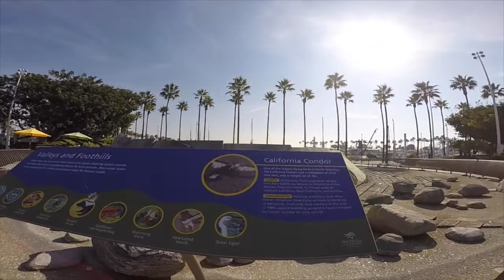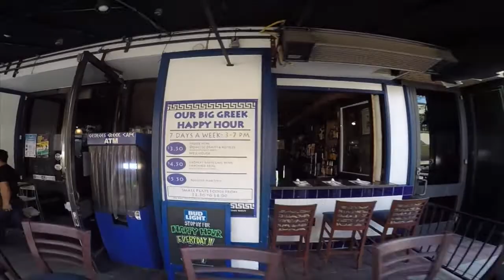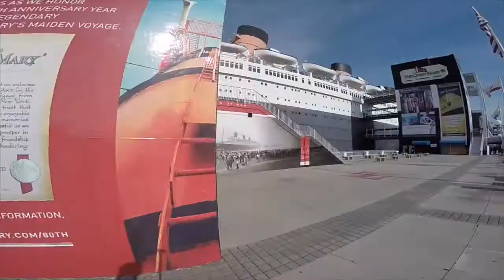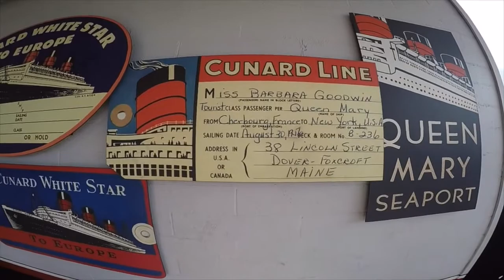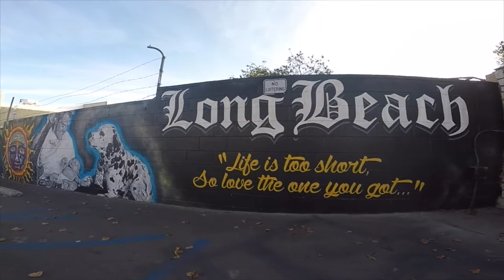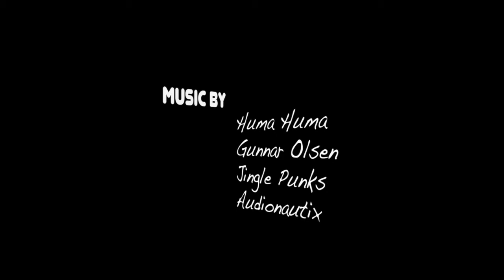California Drifter Episode 5 Long Beach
California Drifter: Episode 5 - Long Beach - I'm retired and live in a van drifting around the Bear Republic. Join me as I travel to beaches, mountains and deserts in California.